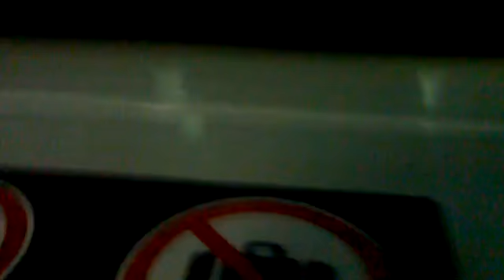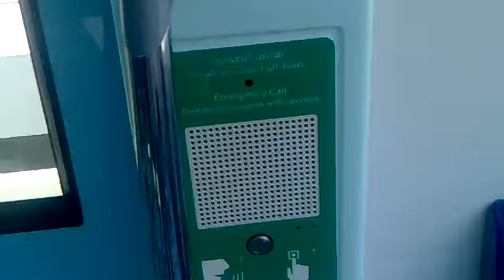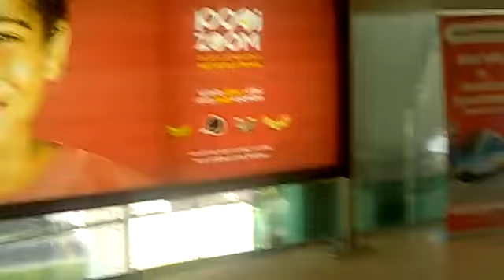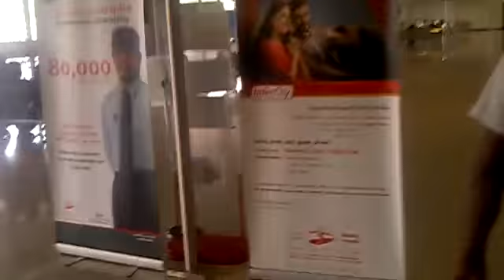Dubai Metro Rail system beautiful organized Dubai Metro view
The video shows the world class swanky Dubai Metro Rail system-beautiful, organized Dubai Metro Train traveling  view The Dubai Roads and Transport Authority look back at the successful launch of the Dubai Metro, celebrate five years of first-class service and share a glimpse into the future of the Dubai Metro, Please like share subscribe my video my channel friends